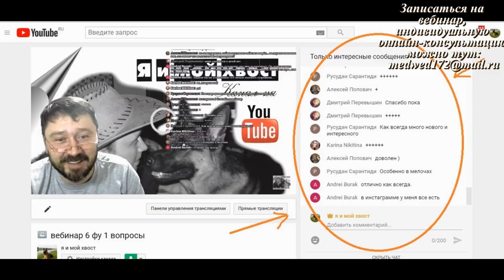Курс "ГОРОДСКАЯ СОБАКА" Выпуск №11